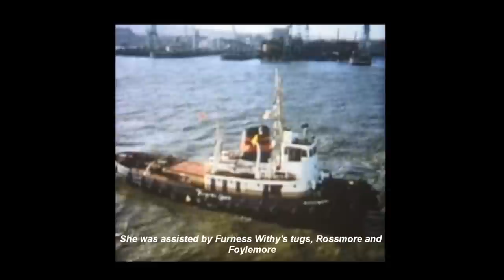Onboard TSS Ocean Monarch Mersey departure 1965